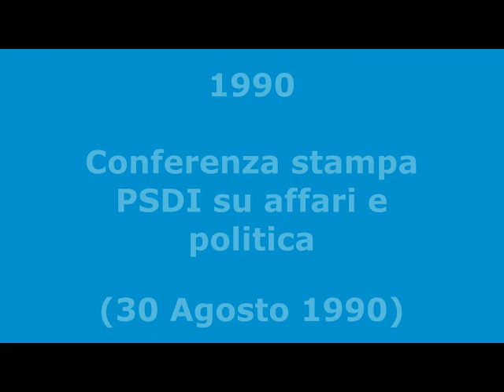30/08/1990 - Conferenza stampa PSDI: Affari e politica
Conferenza PSDI: Affari e politica 30/08/1990
Le pregiudiziali del PSDI:
- I temi dello scontro;
- La linea politica del PSDI;
- Il PSDI partito scomodo;
- Le denunce degli ordini professionali;
- La Funivia;
- Il centro direzionale;
- Infrasud, icie, bonifica;
- Il decreto reggio;
- Il PSDI e le logice dell’invadenza romana;
- I signori delle convenzioni;
- Nuovi progetti per nuove maggioranze;

Canale Giuseppe, Chisari Antonio, Oscar Ielacqua, Carlo Colella, Giuseppe Mallamo, Alfredo Palumbo, Pino Tursi Prato, Domenico Argirò, Porpiglia Vincenzo, Pasquino Crupi, Giuseppe Arena, Enzo lacaria